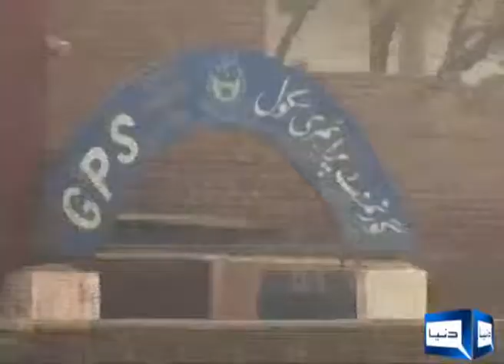school condation peshawar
School condition in pesahwar